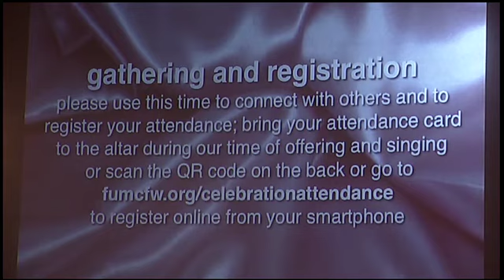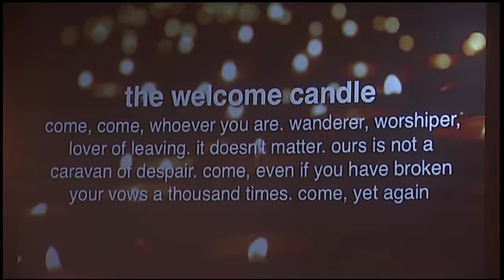May 20, 2018: eleven:eleven service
“this spooky stuff is exciting!"
rev. tom mcdermott